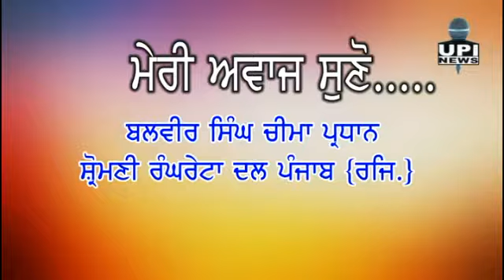July 19, 2019